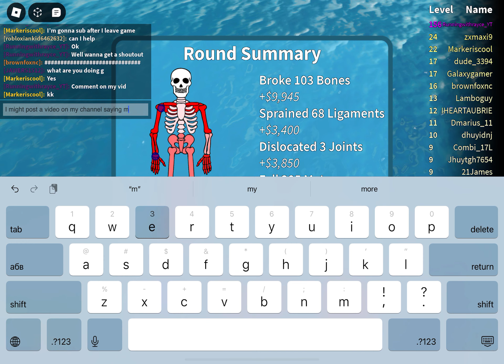Meet a YouTuber friend of mine!